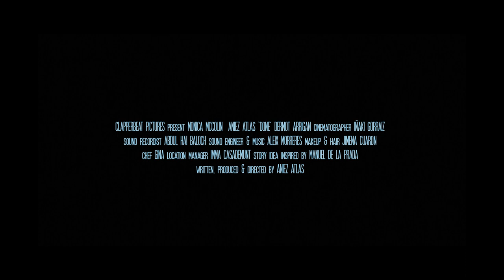Done (Official trailer) | coming soon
A dramedy about a dysfunctional married couple starring Monica McCollin and Aniez Atlas.

Cinematograper: Iñaki Gorraiz
Sound recordist: Abdul Hai Baloch
Music and sound engineer: Aleix Morreres
Makeup & hair: Jimena Cuarón
Chef: Gina
Location manager: Imma Casademunt
Script editors: Monica McCollin & Avinash Anthony
Story idea inspired by Manuel de la Prada
Written, produced & directed by Aniez Atlas
Special thanks: Sara Gracia & Josep Francesc Valero